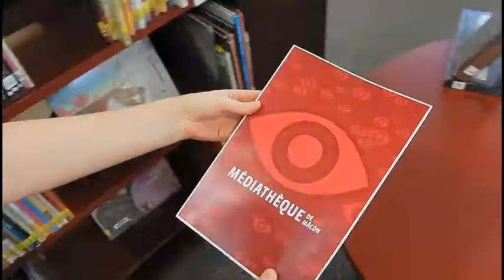readingchallenge n°05 : Le concert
Après l'ice bucket challenge, le bottle cup challenge, le car dance challenge, l'ice cream challenge, ... la Médiathèque de Mâcon vous propose le readingchallenge : à vos livres !